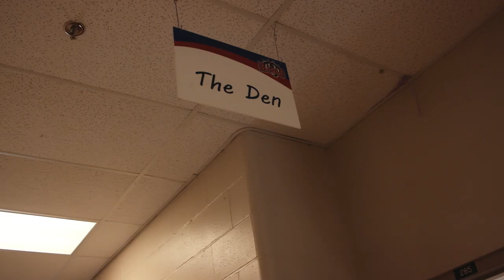Marie Kielpinski–FINALIST–2019 Premier’s Awards for Excellence in Education–Outstanding Support, TA